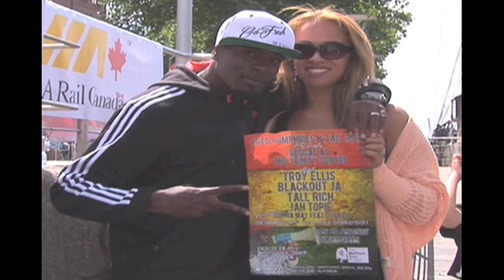Sophia D-Jukes & Ellie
Sophia May & D-Jukes with Ellie @ Bristol Harbour Fest 2013